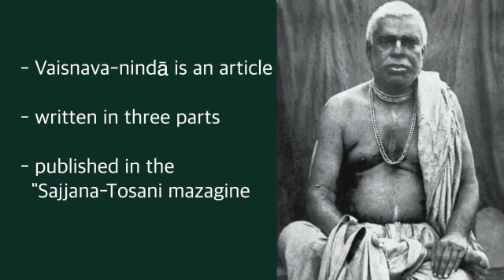Vaishnavi Ninda _2 Day Seminar_ 22 -23rd April_ISKCON Juhu_HG Rama Bhadra priya Das